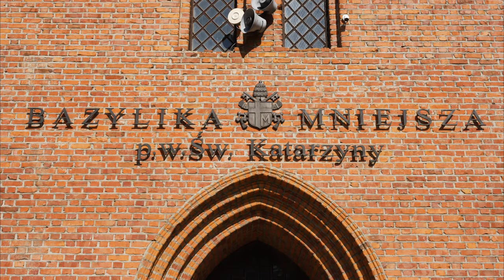Justyna i Paweł trailer ślubny Braniewo